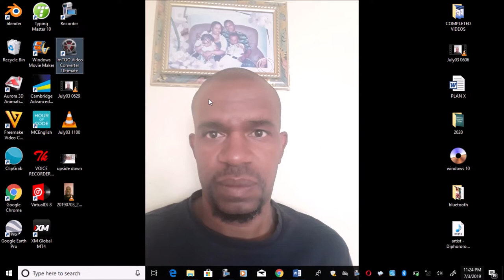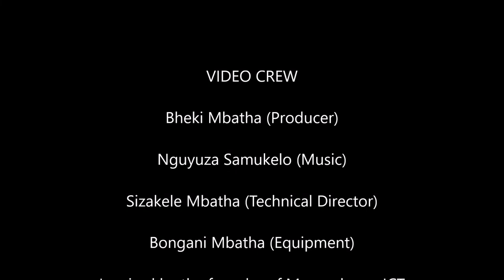up side down screen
This video will show you how to revert to normal screen on your laptop or desktop PC if you have accidentally inverted the screen and you have no idea what you did to flip it like that.